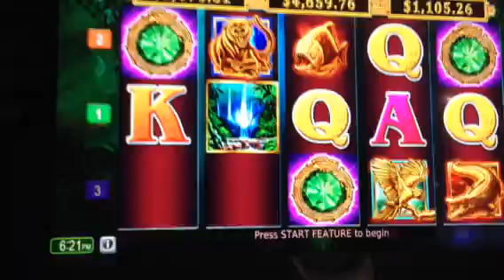Emerald fortune $5 bet Pokie feature